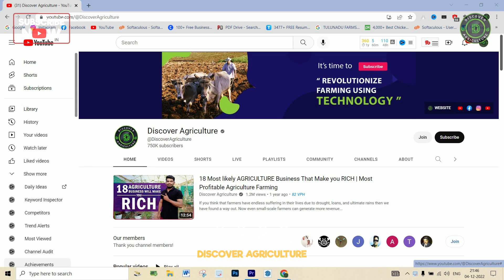Importance of Honey Bees in Agriculture | Role of Honey bee in Agriculture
🐝 Discover the Crucial Role of Honey Bees in Agriculture! 🌱

Welcome to our captivating YouTube video on the "Importance of Honey Bees in Agriculture"! 🍯🌻 In this engaging and informative video, we delve into the vital role that honey bees play in agriculture and how they contribute to our food ecosystem.

Learn about the incredible process of pollination and how honey bees help fertilize crops, ensuring bountiful harvests for farmers and delicious produce for us all! 🌽🍎🍅

Join us as we explore the essential link between honey bees and sustainable agriculture practices, and how their presence enhances biodiversity and environmental balance. 🌿🌺

Don't miss out on understanding the fascinating social structure of honey bee colonies and the teamwork that drives their success as nature's little superheroes! 🐝💪

If you're passionate about the environment, agriculture, or just curious about these amazing creatures, this video is a must-watch! Hit the play button and expand your knowledge about the indispensable "Role of Honey Bees in Agriculture." 🎬📚

0:00 Importance of Honey Bees in Agriculture
0:15 Introduction
0:52 The Power of Pollination
1:25 Harvesting Abundance
2:03 Fostering Crop Diversity
2:34 Guardians of Balance
3:09 Gifts from Nature
3:41 A Plea for Protection
4:28 Bottom line